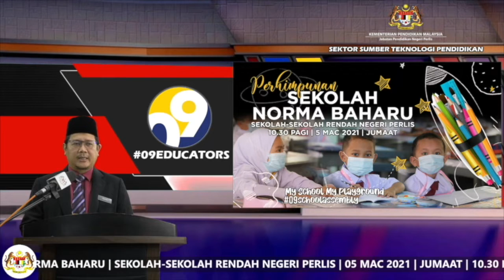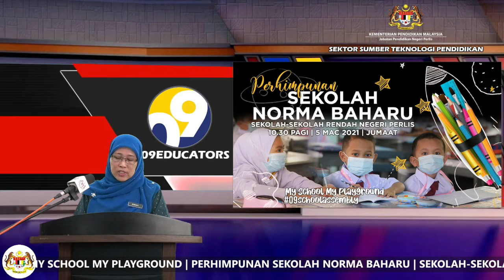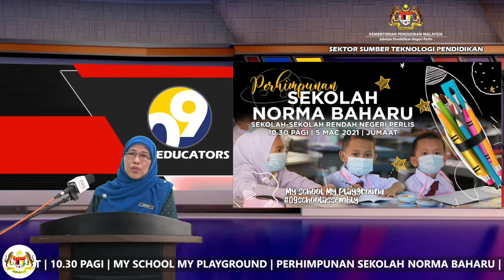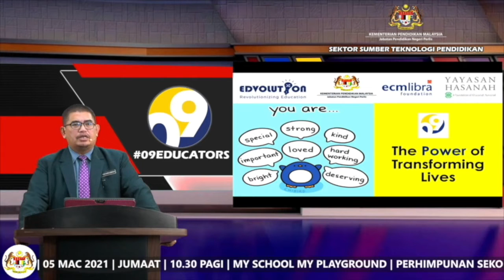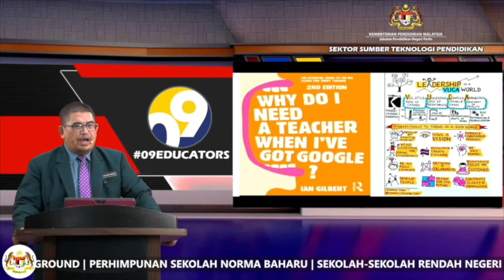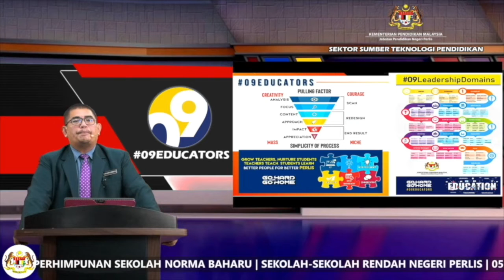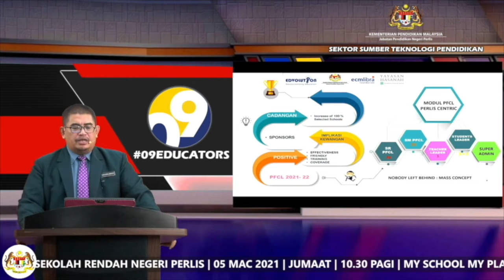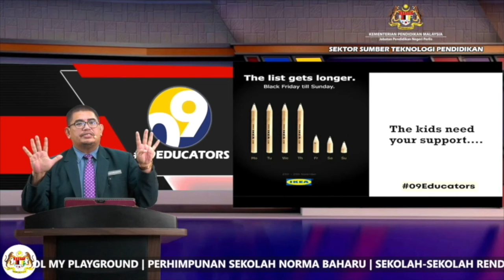SK PUTRA [MAJLIS PERHIMPUNAN NORMA BAHARU SEKOLAH-SEKOLAH RENDAH NEGERI PERLIS TAHUN 2021]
UCAPAN TUAN GURU BESAR SK PUTRA : CIKGU ROKIAH BT CHE HASSAN
UCAPAN TUAN PENGARAH PENDIDIKAN PERLIS : CIKGU NAHARUDEEN BIN OTHMAN